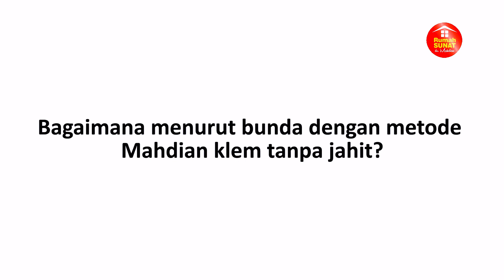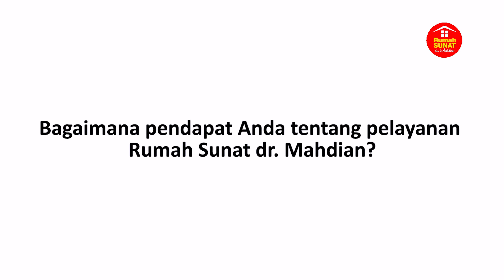BARUN SUNAT DI RUMAH RUMAH SUNAT DR MAHDIAN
Rumah Sunat dr.Mahdian meluncurkan layanan sunat di rumah. Pilihan untuk sunat di rumah dianggap memudahkan karena pasien tidak harus beranjak ke mana-mana, baik sebelum atau setelah tindakan khitan.
Pasien juga akan lebih nyaman karena berada di rumahnya sendiri.
Layanan Sunat Di Rumah siap Melayani :
- Sunat Bayi
- Sunat Anak
- Sunat Gemuk
- Khitan Perempuan
- Khitan Dewasa

Untuk informasi dan pendaftaran silakan hubungi Call Center kami di bawah ini ya 😉